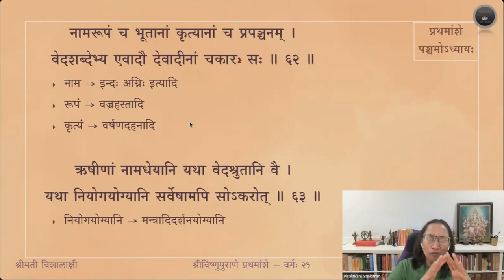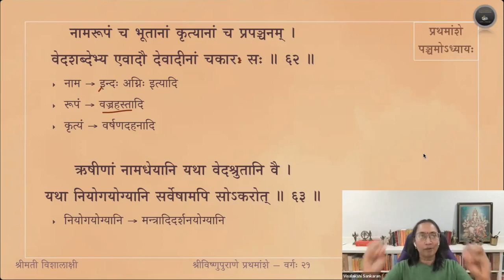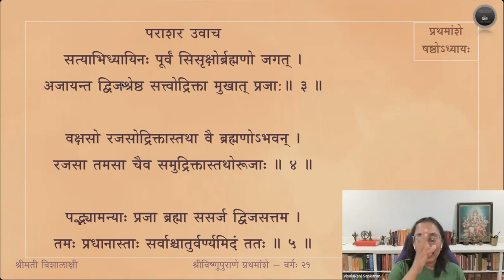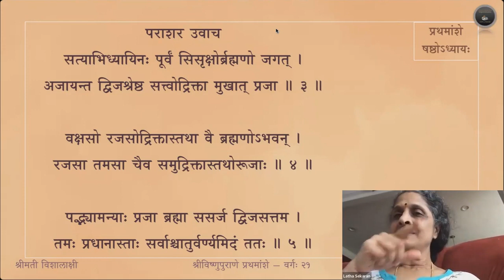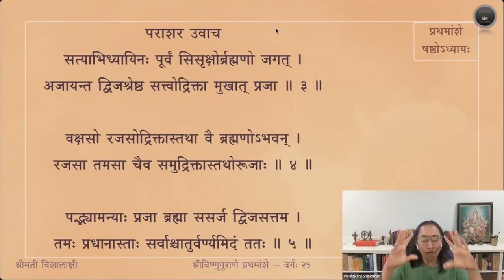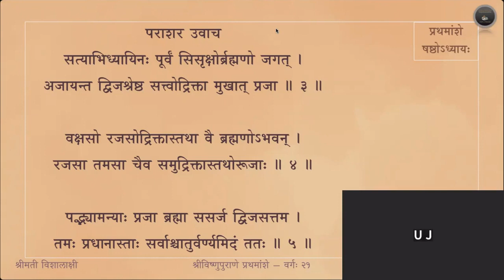Vishnupurana (English) — Amsa 1 — Adhyaya 5 & 6 — Slokas 59-65, 1-5 — Session 21